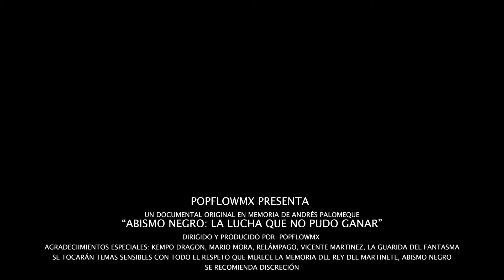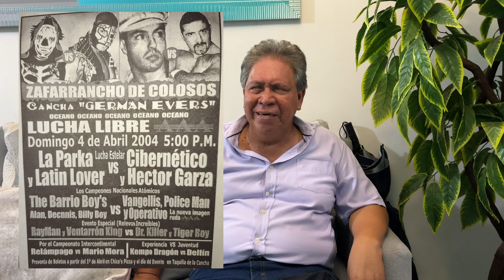DOCUMENTAL | Abismo Negro: La Lucha que no pudo ganar. (Parte 1)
Testimonios NUNCA antes vistos acerca del misterioso caso de Abismo negro. 15 años después abrimos esta investigación en la que entrevistamos a personas que vivieron de primera mano los ultimos dias del rey del martinete. Este documental fue hecho con el respeto que merece la memoria de Andrés palomeque abismo negro y fue hecho con el simple fin de informar y entretener. En esta primera parte hablaremos de la ultima lucha de abismo en la germán evers y cómo nos enteramos de su pérdida.